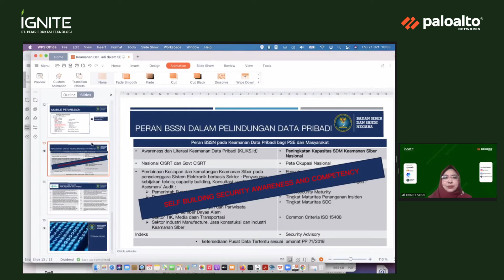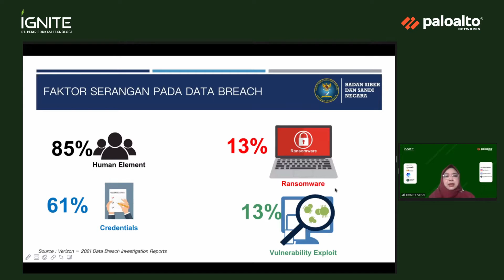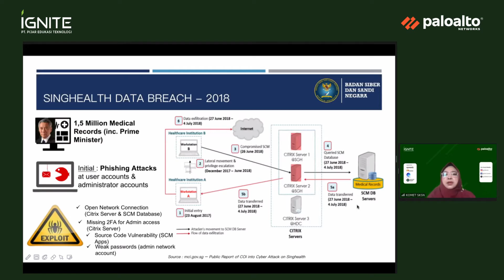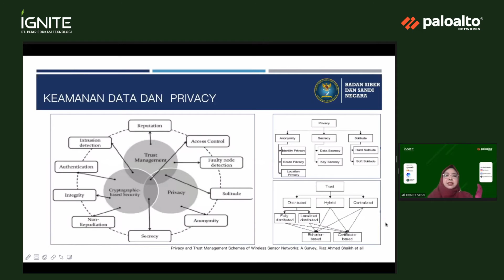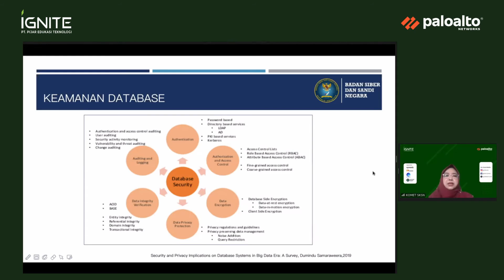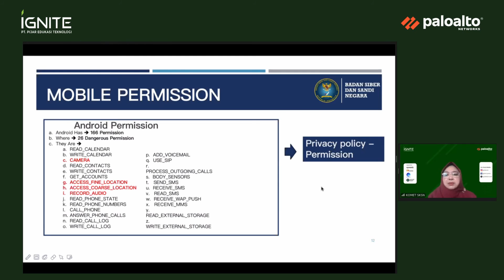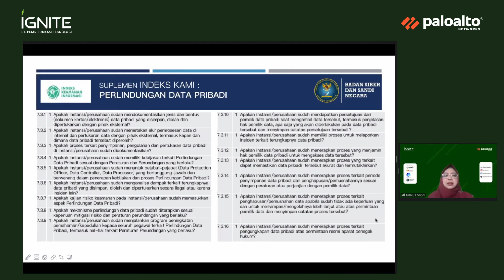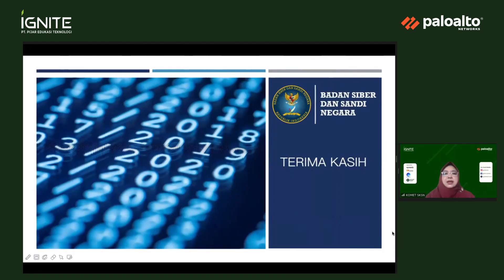CSM 2021: Data Privacy - Keamanan Data Pribadi dalam Sistem Elektronik by Intan Rahayu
Selama lima minggu dari tanggal 14 Oktober sampai 11 November 2021, setiap hari Kamis, IGNITE - Member of Xynexis Group bersama Palo Alto Networks mengadakan webinar terkait beberapa topik populer di bidang Cybersecurity. Pada acara ini juga hadir narasumber yang hebat di bidangnya.

1. 14 October 2021 : Ransomware
2. 21 October 2021 : Data Privacy
3. 28 October 2021 : Security Operations Center (SOC)
4. 04 November 2021 : Cyber Forensic
5. 11 November 2021 : Security Awareness